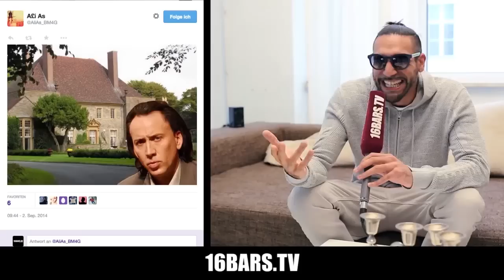Best Of 2014 (16BARS.TV)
Beat: Dieser Morten